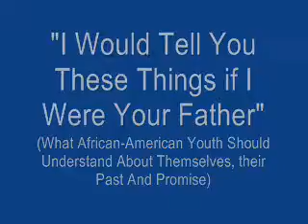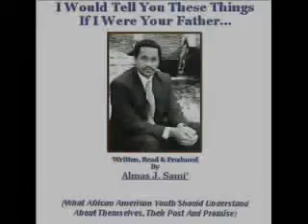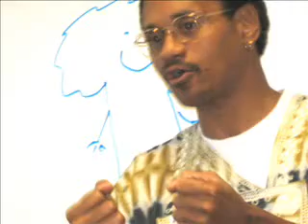Almas Jamil Sami' : I Would Tell You These Things If... (Track 2: The Bus Wreck)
This is an Audio excerpt from Almas Jamil Sami's CD "I Would Tell You These Things If I Were Your Father"

I hope you enjoy watching my speeches and interviews on our sohajapublishing channel.
I Value your ratings/feedback and comments.  This helps to keep my information in the YouTube search results for others to view and enjoy as well.  When I upload brand new videos, you will be instantly notified!  I am an independent producer and do not have a record label, so your Support is absolutely vital to our organization and will allow us to continue serving individuals who seek our help.  Our global business offers lecturing services, books and audio products.
Thanks,
Almas